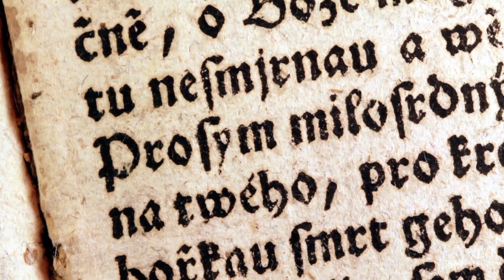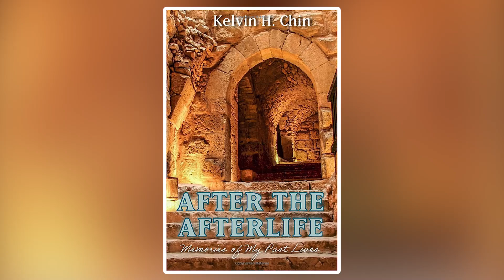Man Vistis Afterlife; Known The Secret to Controlling Your Thinking to Become Extremely Rich People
Kelvin Chin is an author and Life After Life Expert. His first book “Overcoming the Fear of Death: Through Each of the 4 Main Belief Systems” is a nonreligious approach to overcoming the fear of death. His second book, “Marcus Aurelius Updated: 21st Century Meditations On Living Life” is a collection of 67 essays ranging from Emotions, Life Principles, Meditation, and the Spiritual. And his third book is After the Afterlife: Memories of My Past Lives

Kelvin is Executive Director & Founder of the “Turning Within” Meditation and Overcoming the Fear of Death Foundations, and is an internationally-recognized meditation teacher featured in Business Insider, Newsweek, Kaiser Health News, and has taught meditation at West Point and in the U.S. Army, including on the DMZ in Korea. Kelvin has been meditating for over 50 years, and has taught meditation for 49 years to thousands of people in over 60 countries. He is a graduate of Dartmouth, Yale and Boston College Law, and has lived in 7 countries.